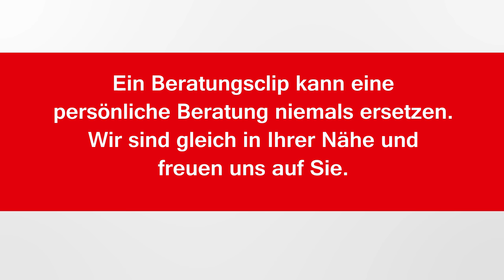Beratungsclip Schüssler Salz Nr.8 Natrium chloratum D6